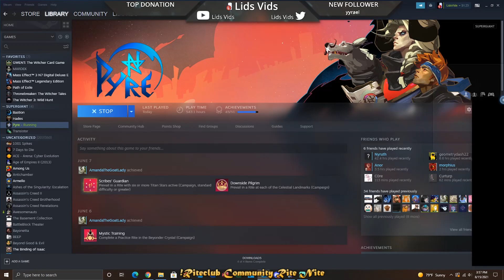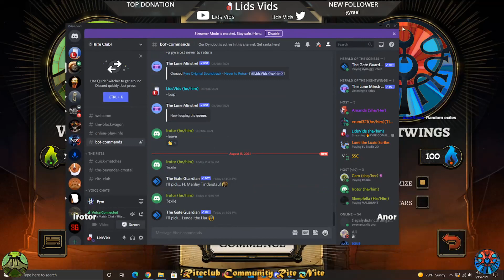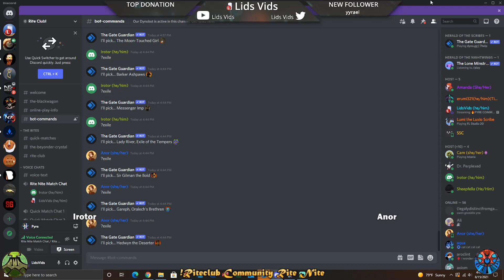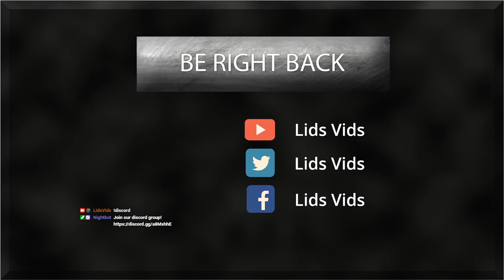PYRE MULTIPLAYER COMMUNITY RITE NITE (August 15, 2021)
Every Sunday at 3:30 PM US Eastern Time I host Pyre Community Rite Nite - a day when people from around the world play Pyre together. Participants include friendly people from the Rite Club discord group and I stream the event and gather requests from viewers on Twitch You're welcome to join!